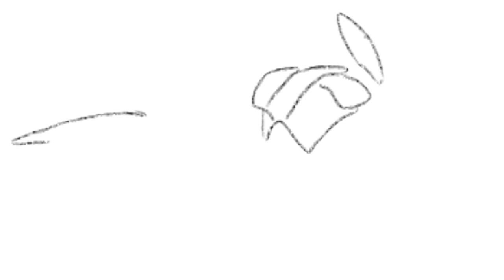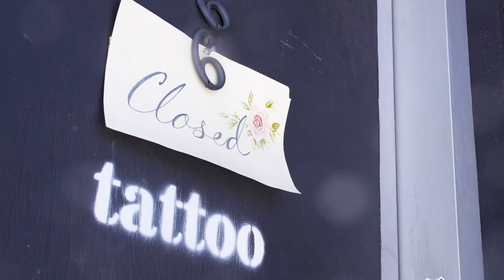Stories In Place: June Jung Art Tattoo Studio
In this unprecedented era of social distancing, what does it mean when your art form and small business require human touch? A documentary about Jung Jung Art, a tattoo shop in Highland Park, CA.

Stories in Place is a collection of videos by Staff Picked filmmakers that chronicle small businesses as they navigate a world in flux. The idea behind Stories in Place is simple: empower Vimeo’s community of creators to do what they do best (tell great stories) and shine a light on the small businesses that they love.

to watch the rest of the films in the series.

Watch the behind the scenes look at the making of this film

To support June Jung Art, please visit their website and online print shop.